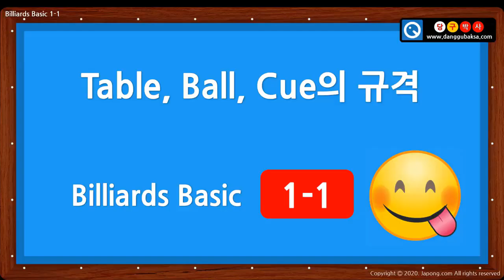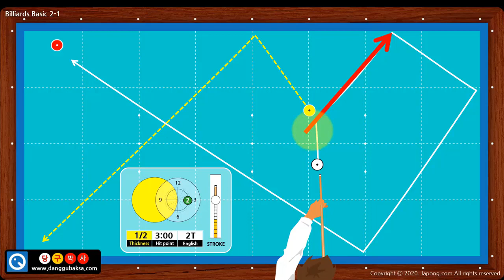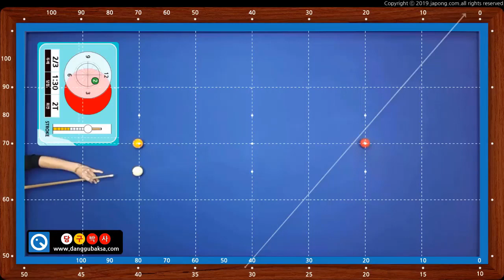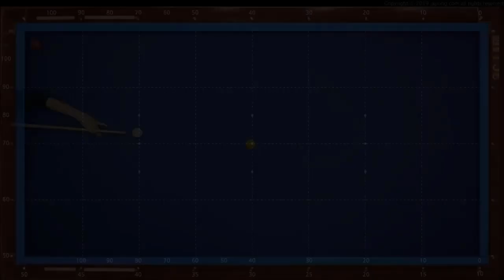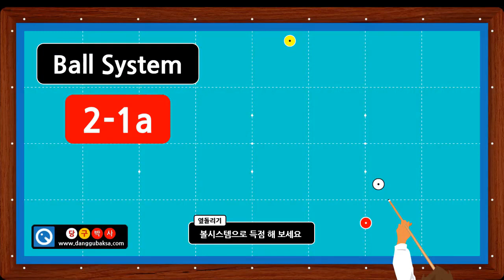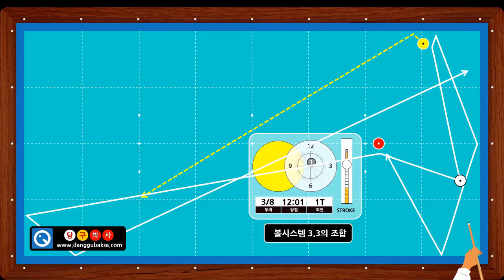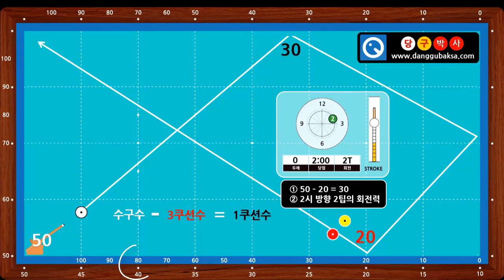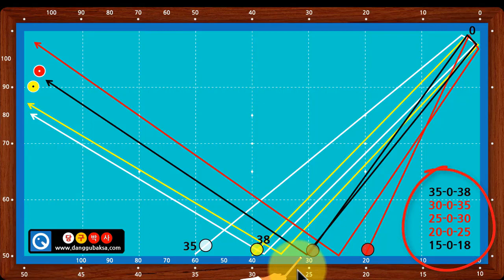당구박사 부천본점 플레이용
당구박사 당구연습장 부천본점 안에서 플레이하기 위한 동영상입니다